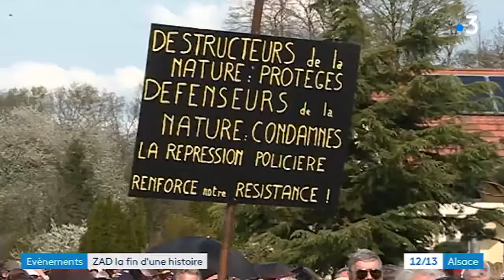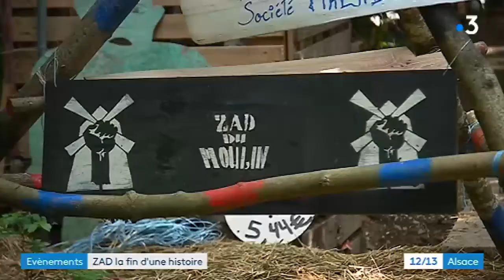Interview. Après la violente évacuation de la ZAD du Moulin à Kolbsheim (Alsace)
Lundi 10 septembre, près de 500 gendarmes ont investi la forêt de Kolbsheim pour réprimer les opposants au projet d’autoroute qui détruira la zone. Ce samedi 15 septembre, 3000 personnes ont manifesté en soutien à la ZAD et contre le GCO (Grande ceinture Ouest). Interview de Mickaël Kugler, EELV Alsace.